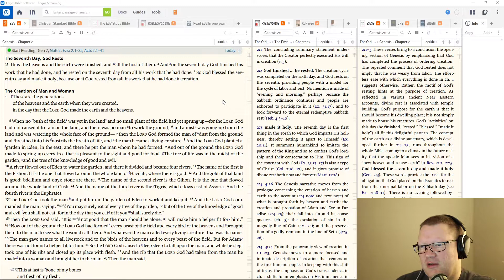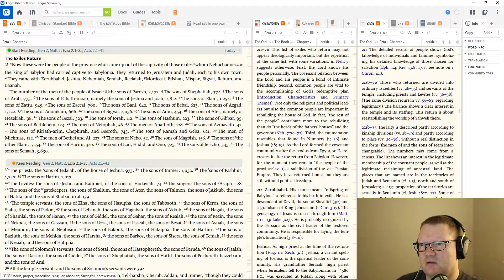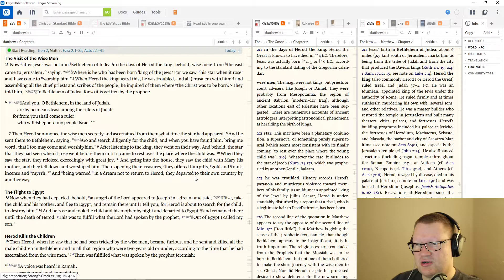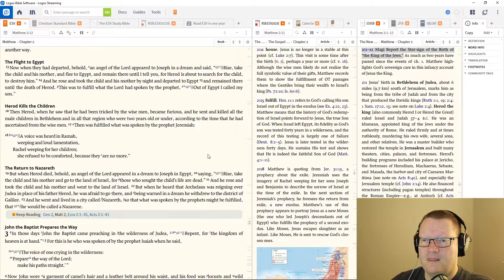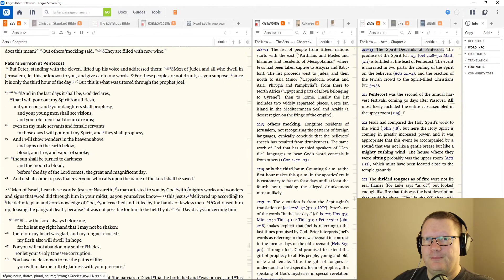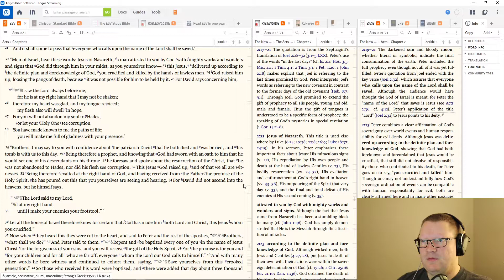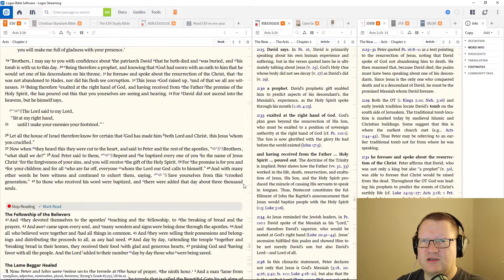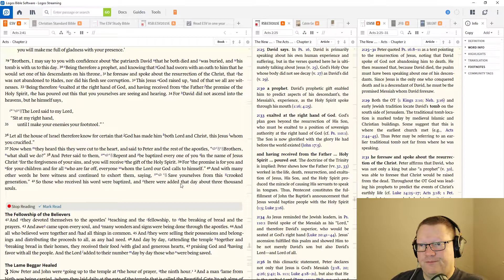January 2 - Bible in a Year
January 2: Genesis 2, Ezra 2:1–35, Matthew 2, Acts 2:1–41

Reading through the Bible in a year, this is the M'Cheyne reading plan on the English Standard Version (ESV).  I just like the ESV version because of its readability, and I really, REALLY, like the M'Cheyne reading plan.  Follow along if you'd like.